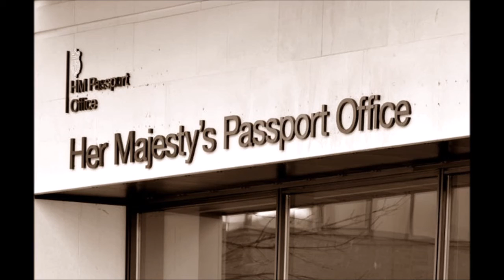new mexico mesothelioma lawyer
Annuity Settlements,
Nunavut Culture,